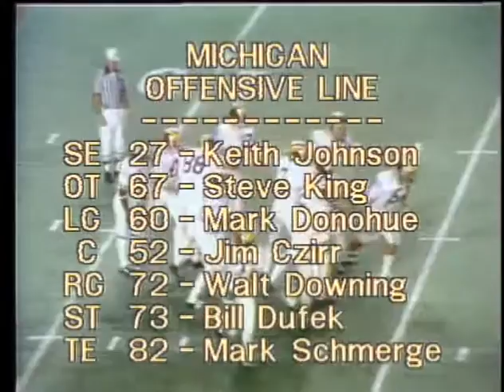1976 Orange Bowl Oklahoma vs Michigan No Huddle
1976 Orange Bowl Oklahoma Sooners vs Michigan Wolverines